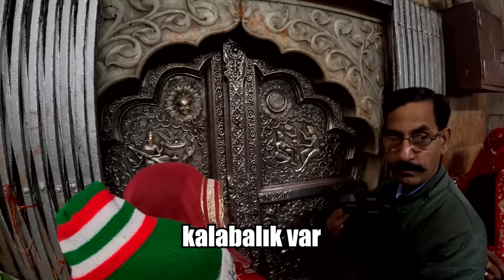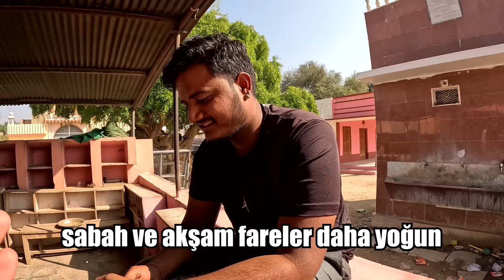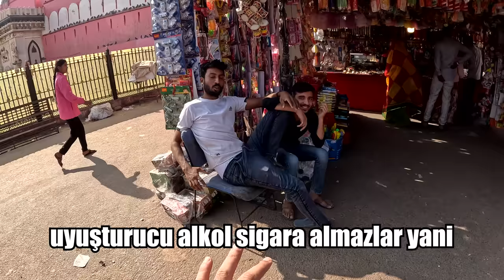Hindistan Fare Tapınağı (25.000 Fare Var!) 🇮🇳 ~549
Hindistan Fare Tapınağı 25.000 fare bulunuyor. Bunlardan sadece 5 tanesi albino yani beyaz. Beyaz fareyi görenlerin çok şanslı olduğuna inanılıyor. Bu tapınakta fareler beslenip seviliyor. Yanlışlıkla fare ezmenin cezası 500 dolar. İğrenç gözükse de girince alışıyorsun.

00:00 Giriş (Shree Karni Mataji Tapınağı)
01:11 Ayakkabı ve çorap çıkarılıyor
03:11 Fare Tapınağına giriş
17:57 Fare besliyorum
29:54 Tapınaktan çıkış
34:23 Ayaklarımı yıkıyorum
37:43 Fareci çocuk anlatıyor
44:55 Çıkış